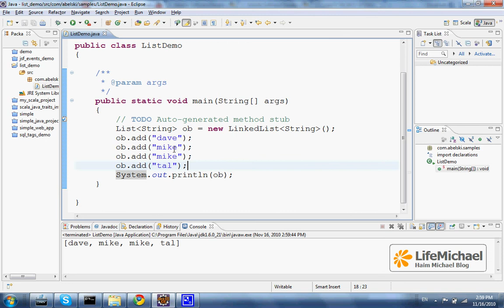הסבר לאופן השימוש במבנה נתונים מסוג List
וידאו קליפ זה כולל הסבר לאופן השימוש במבנה נתונים מסוג List. ההסבר כולל דוגמת קוד לשימוש במחלקה LinkekdList, אשר מיישמת את List.